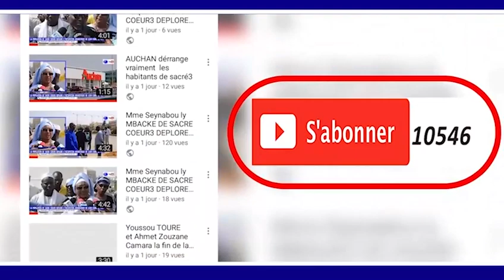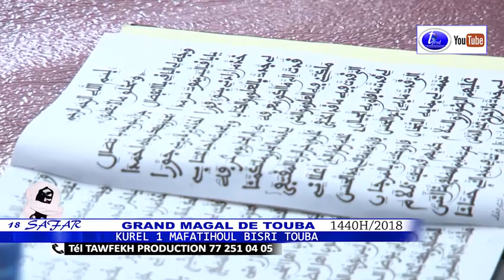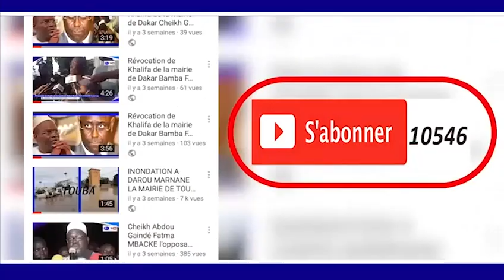MAGAL TOUBA 2018 KUREL 1 MAFATIHOUL BISRI TOUBA WA JAHATNII WA